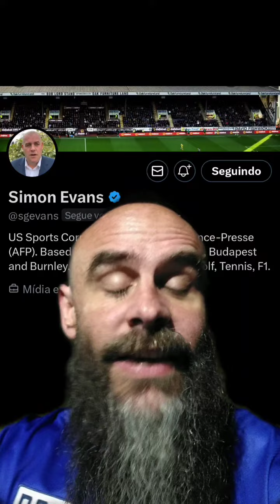Alessandro Nesta on American Youth Soccer